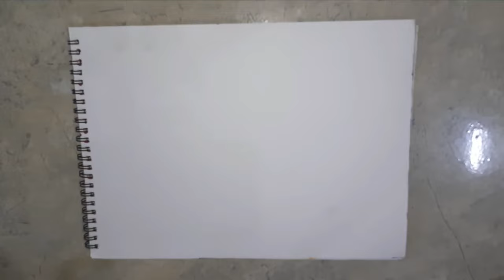Indian Navy Day special Painting || Navy day drawing || Art With Chehek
how to make a navy day special painting

water colours navy day painting

with orange, green,white and blue water colours.